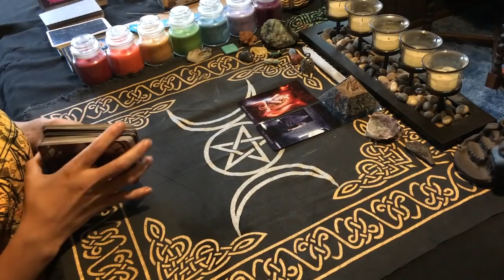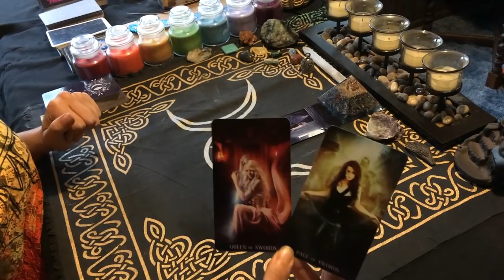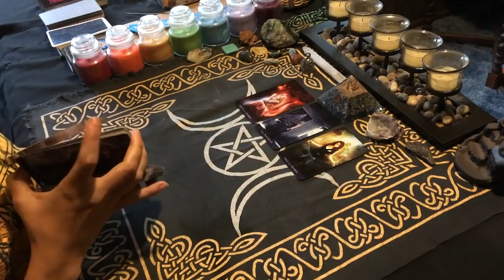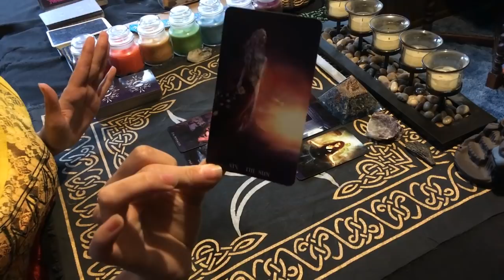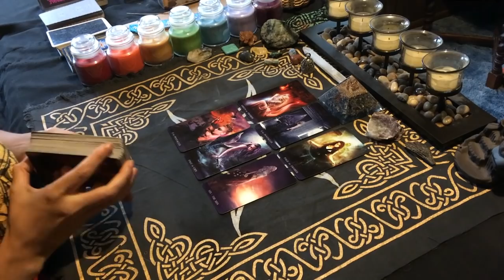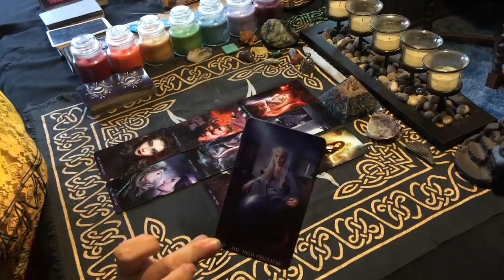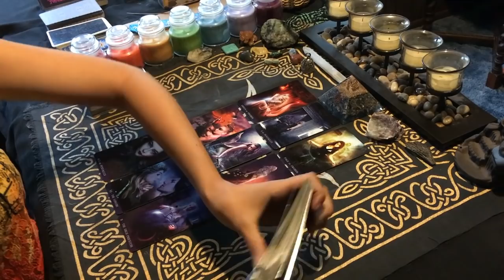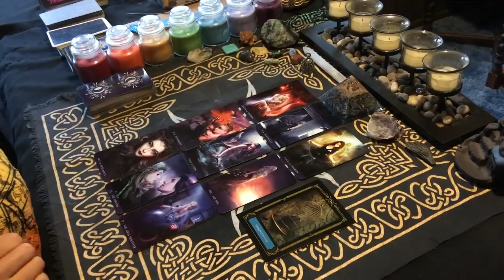~Scorpio~CUTTING OUT THE BS! May(1st-15th)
Welcome Back all you Beautiful Scorpio Souls!! Todays video goes over where the energies for the month of May(1st-15th) are aligning for you! Keep in mind that messages are general so they are not going to resonate with each and every one of you! If they don't look at the previous months upload and see if that resonates more or check out your other signs in your birthchart! Much Love to Each and Every on of you on this journey we call Life!

Donations are not expected but they do help keep the channel up and running to bring you messages that are intended to shed light and love on situations you may be going through! If you do donate, Please comment donation, so I know its not for a private reading! Thank you to each and everyone of you that donates! Much Love and Light to Each and Every One of you!